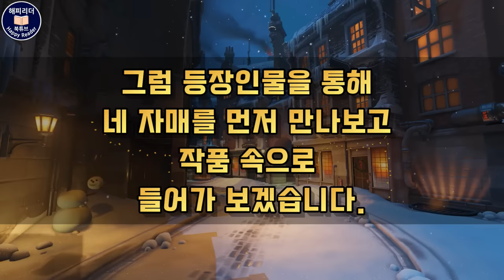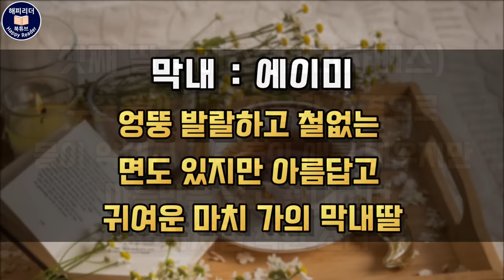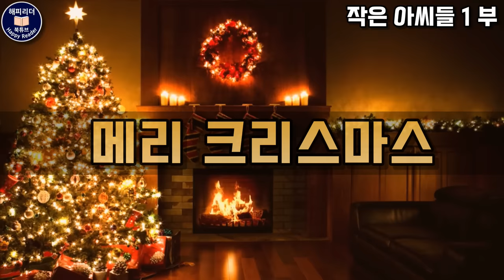꿀잠을 부르는 오디오북│작은 아씨들 1부│실화를 바탕으로한 네 자매의 삶과 사랑│세계 명작 소설 오디오북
미국 남북전쟁을 배경으로 네 자매의 삶과 사랑을 담고 있는
가족소설이자 성장소설, 작은 아씨들

00:00 해설
02:07 천로역정 놀이
37:28 메리 크리스마스
52:01 로렌스 소년
1:26:45 무거운 짐
1:48:30 이웃사람
2:29:23 베스의 아름다운 궁전
2:51:39 에이미의 굴욕

지은이 : 루이자 메이 올콧 Louisa May Alcott 1832 ~ 1888
옮긴이 : 윤영춘
펴낸곳 : 신원문화사 (1999년)

[작은 아씨들]은 저자인 루이자 메이 올콧
가족의 경험을 그린 자전적인 이야기인데요
네 자매의 성장과 사랑이 시대를 초월해
독자들의 공감을 얻으면서 명작의 반열에
올랐습니다.

그럼 등장인물을 통해 네 자매를 먼저
만나보고 작품 속으로 들어가 보겠습니다.

- 등장인물 (마치 가의 네 자매)

맏딸 : 메그 (마거릿)
우아하고 아름다운 마치 가의 장녀로
그 시대 전형적인 여성의 특성을 투영한 인물입니다
다정다감한 성격의 소유자이며 호화로운 생활을
동경하고 집안이 부유했던 시절을 그리워합니다.

둘째 딸 : 조 (조세핀)
말괄량이에 개성이 강하고 고집이 센 편이지만
자매들의 정신적 지주 역할을 하는
작가 지망생으로 작품을 이끌어가는 주인공입니다.

셋째 딸 : 베스 (엘리자베스)
수줍음이 많고 조용한 성격으로
몸이 약해서 가족들의 애를 태우지만
마음만은 넓고 관대하며 천사처럼 착한 소녀

막내 : 에이미
엉뚱 발랄하고 철없는 면도 있지만
아름답고 귀여운 마치 가의 막내딸

절판본으로 제작되었습니다.
준수함을 고지합니다.